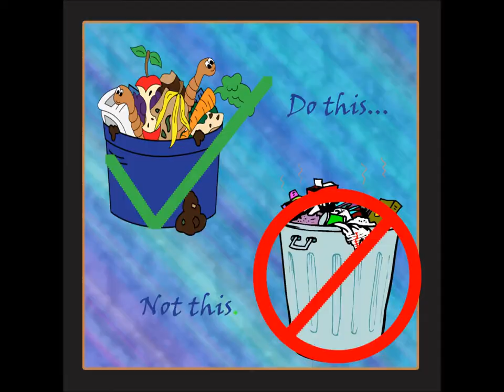How to make compost work for you tip 7